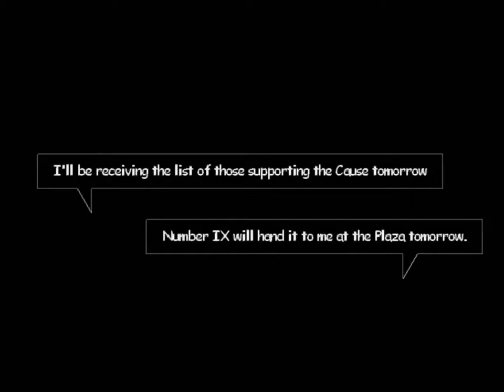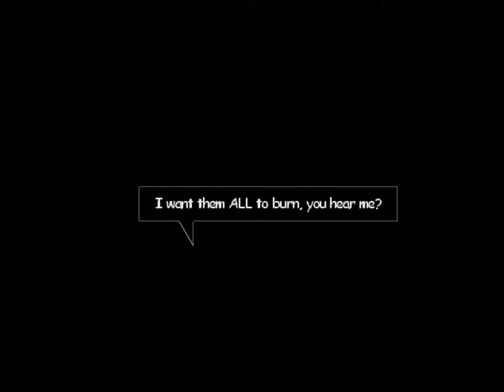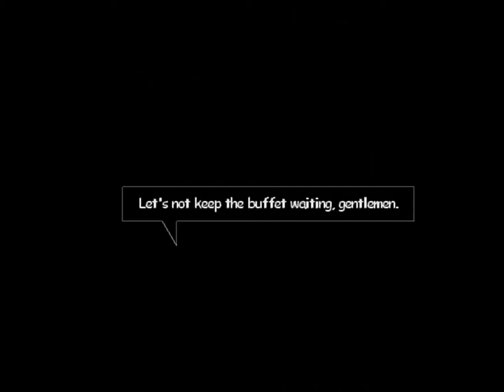XIII (Xbox) - Part 5